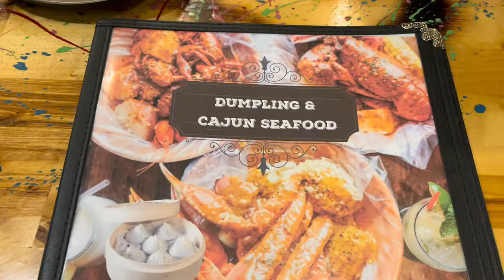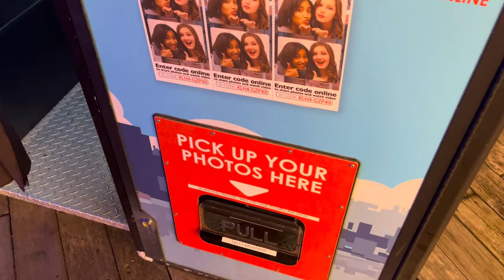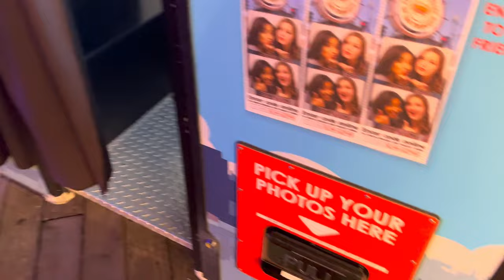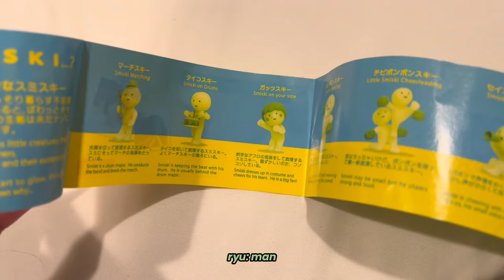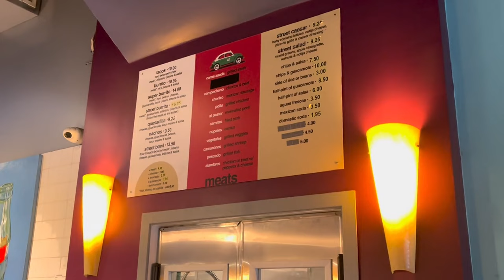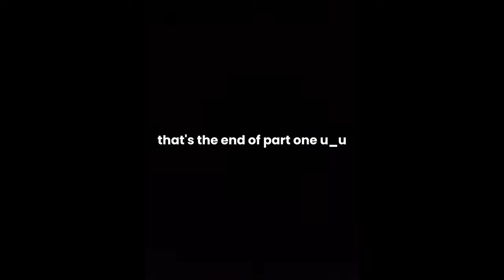san francisco vlog: japantown, the pier, blind boxes, thrifting, yummy food 🧸ྀི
hiiii friends!!! (๑ᵔ⤙ᵔ๑) ★

guess who's back with another vlog :3 it's been a while since i had a full trip exploring a new city but i recently went to san francisco with my bf and had such a wonderful experience! it was my first time in san francisco and i went for 9 days so there is A LOT of content because we did so many things but this is just part one for now. a part two will be coming very soon (i promise).

i hope you enjoy and thank you for taking the time to watch mwuah :*

about me ── 🎀 ˎˊ˗
♡ name: delilah
♡ age: 23
♡ location: canada